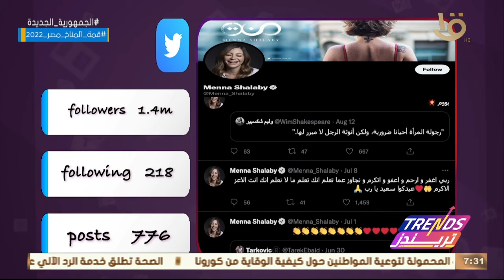تريندز | سوشيال لاب.. مع الفنانة منة شلبي ويتابعها على تويتر مليون و400 ألف متابع